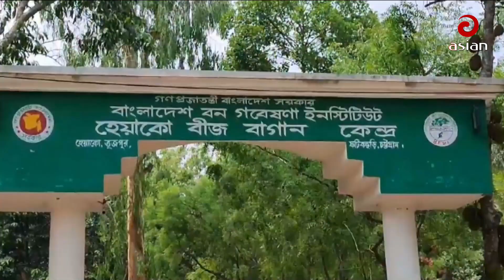দাঁতমারায় লক্ষাধিক টাকার পেপে গাছ কেটে ফেলার অভিযোগ | Chittagong News | Asian TV